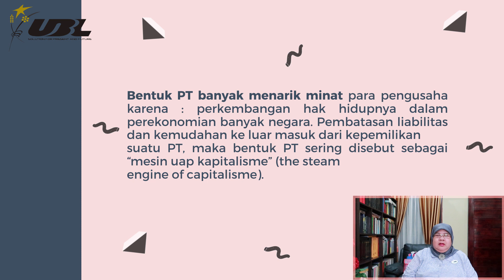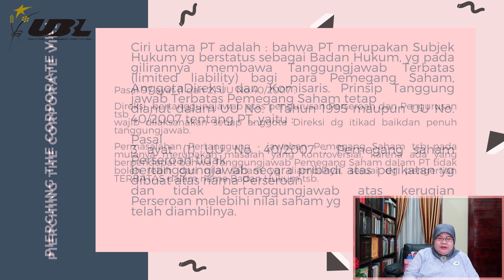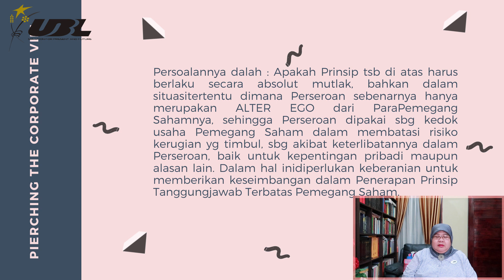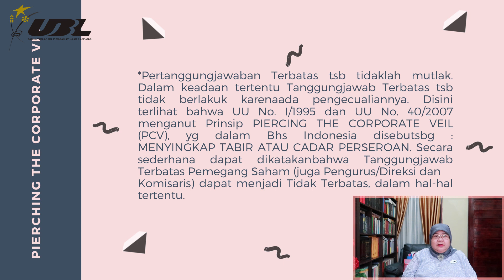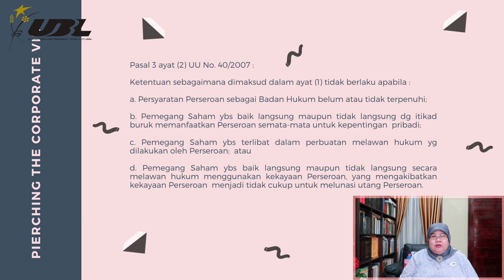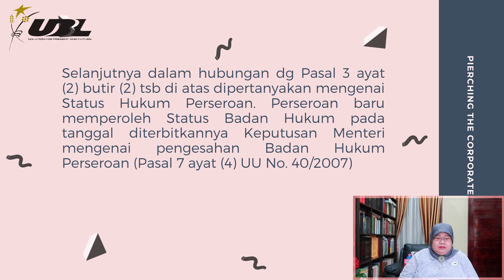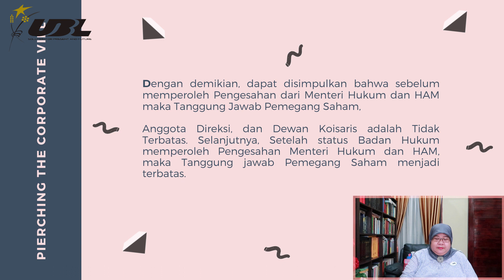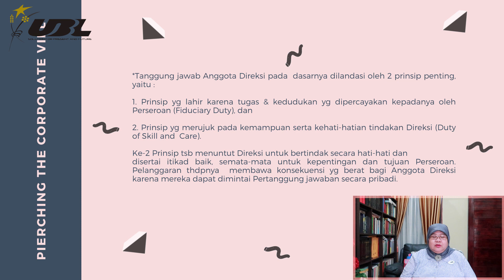MENYINGKAP TABIR PERSEROAN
Dr. Zulfi Diane Zaini, S.H., M.H.
Matakuliah : Sistem Badan Hukum
Materi : Menyingkap Tabir Perseroan Pertemuan 1 Sesi 6
Fakultas : Hukum,  Universitas Bandar Lampung